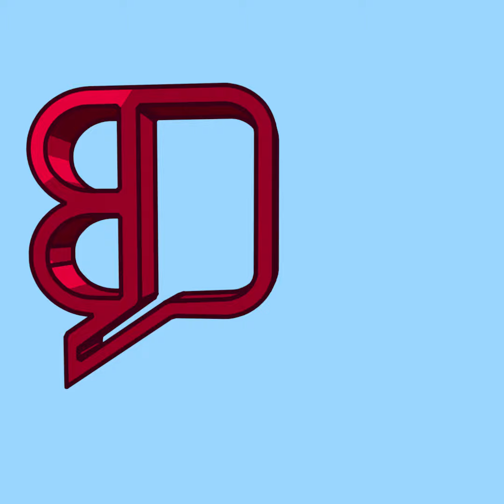বাংলাদেশে যারা প্রথম_Who are first in Bangladesh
বাংলাদেশ এর প্রথম রাষ্ট্রপতি বঙ্গবন্ধু শেখ মুজিবুর রহমান, প্রথম অস্থায়ী রাষ্ট্রপতি সৈয়দ নজরুল ইসলাম, প্রথম প্রধানমন্ত্রী তাজউদ্দিন আহমেদ, প্রথম সেনাপ্রধান জেনারেল আতাউল গনি ওসমান, সুপ্রীম কোর্টের প্রথম প্রধান বিচারপতি বিচারপতি এ এস এম সায়েম, ঢাকা বিশ্ববিদ্যালয়ের প্রথম ভাইস চ্যান্সেলর স্যার পি জে হার্টস, প্রথম মহিলা ওসি হোসনে আরা, প্রথম মহিলা রাষ্ট্রদূত মাহমুদা হক চৌধুরী, সুপ্রিম কোর্টের প্রথম মহিলা বিচারপতি নাজমুন আরা সুলতানা, প্রথম মহিলা রেলচালক সালমা খান
প্রথম গ্র্যান্ড মাস্টার নিয়াজ মোর্শেদ, প্রথম ইংলিশ চ্যানেল অতিক্রমকারী ব্রজেন দাস, পিএসসির প্রথম মহিলা চেয়ারম্যান জিনাতুন্নেসা তাহমিদা বেগম, প্রথম মহিলা নোটারী পাবলিক মিসেস কামরুন্নাহার লাইলী, প্রথম নারী ছত্রীসেনা (প্যারাট্রপার) জান্নাতুল ফেরদৌস